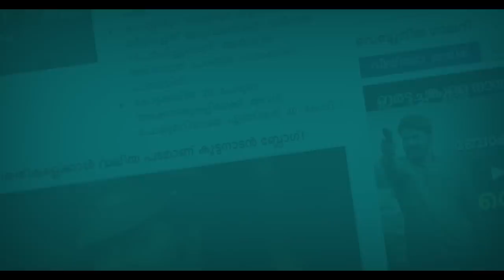കോഹ്‌ലിക്കും അത്ഭുതം, ധോണിക്ക് ഇതെങ്ങനെ കഴിയുന്നു!